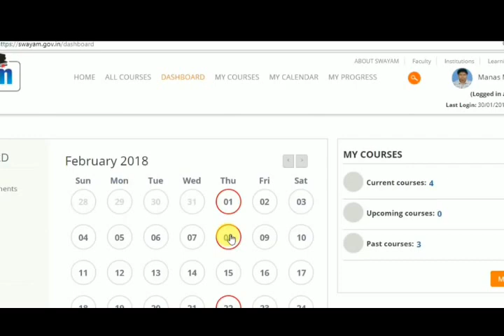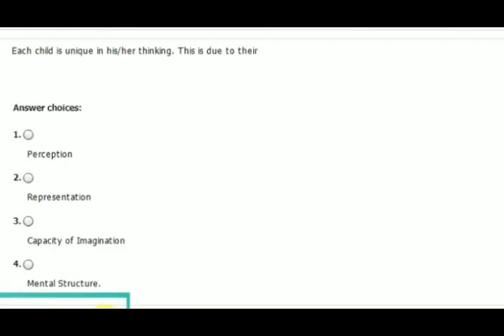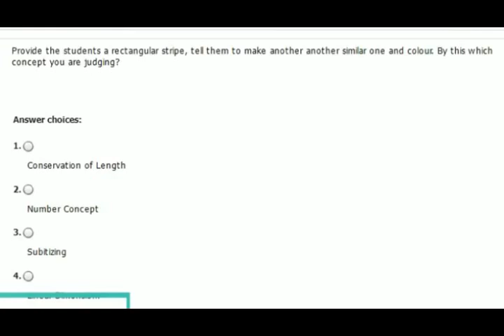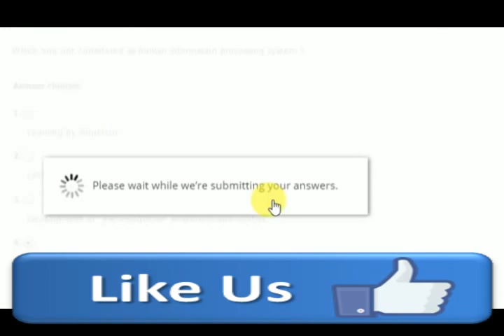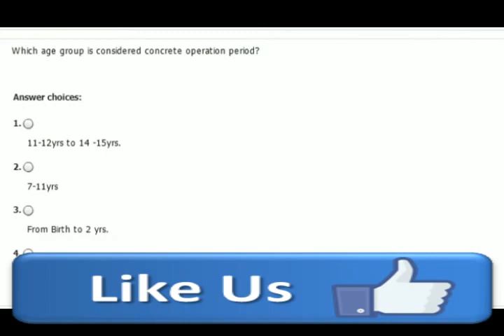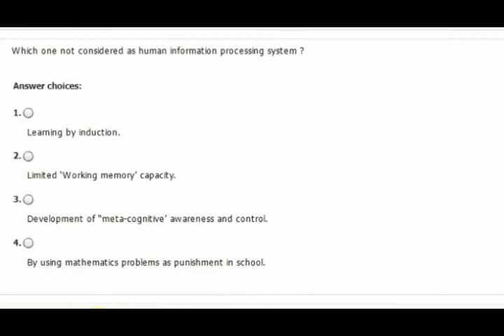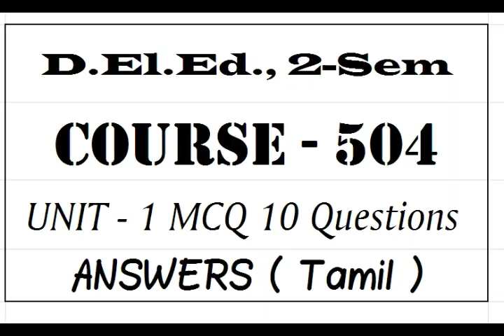COURSE 504 Unit 1 How children learn mathematics MCQ TAMIL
COURSE 504 Unit 1 MCQ TAMIL
Unit - 1 How children learn mathematics

Learning Mathematics at Elementary Level